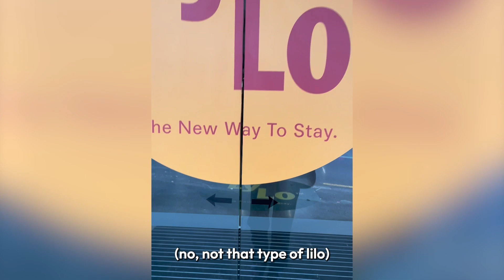What's the JENZA Work New Zealand arrival week like?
However brave we like to be about travel - no one ACTUALLY wants to arrive into a new country, with nowhere to stay, and no one to eat your budget backpacker spaghetti and tomato sauce hostel dinners with.

Starting in Auckland, spend the first week of your working holiday visa with travellers like you. With seven nights’ hostel accommodation, job workshops, tax and bank account set-up, day trips, nights out and a three-day Bay of Islands trip – it's everything you need to start living and working in New Zealand. Plus, meet your future flatmate/vanmate/life partner (maybe).

Check out Work New Zealand on jenza.com, and see what our New Zealand roadtester had to say on this channel.